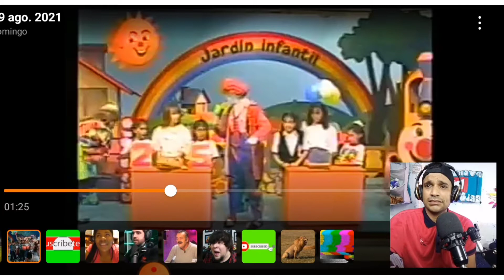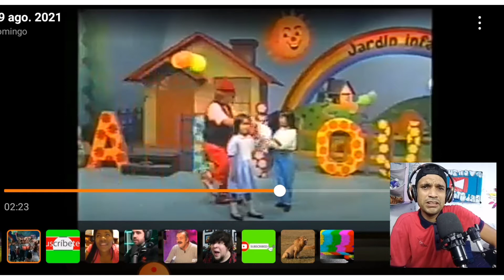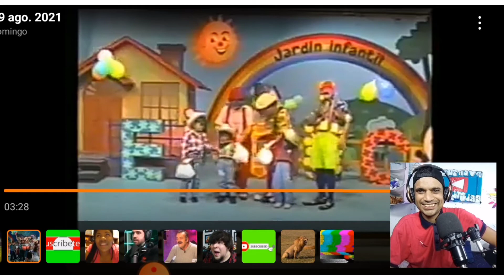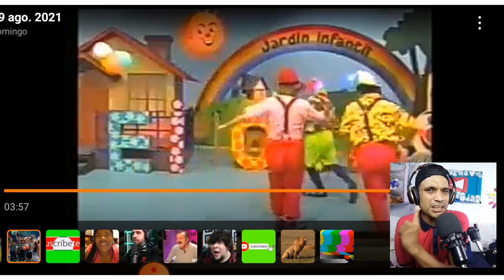salvadoreño reacciona a jardín infantil de él Salvador 🎲🧸🎯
Jardín infantil era un programa salvadoreño
Donde salía tío periquito cocolito
Chiragito

Recuerdos de antaño